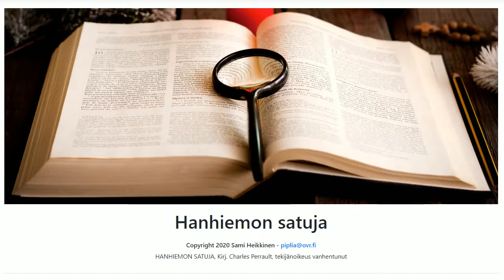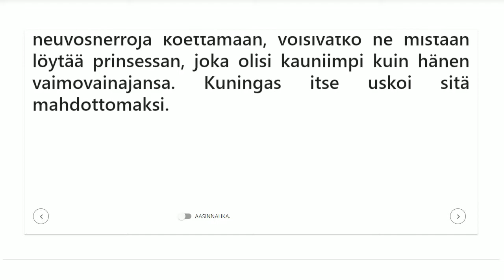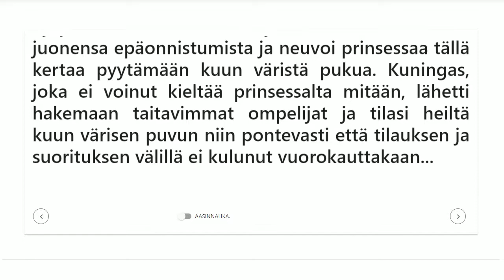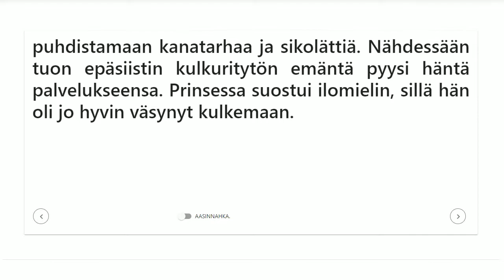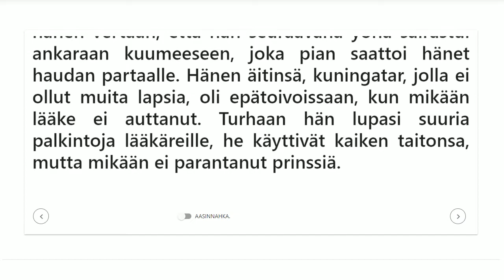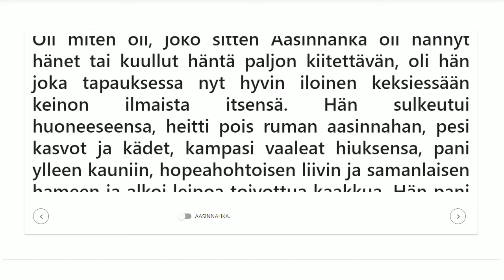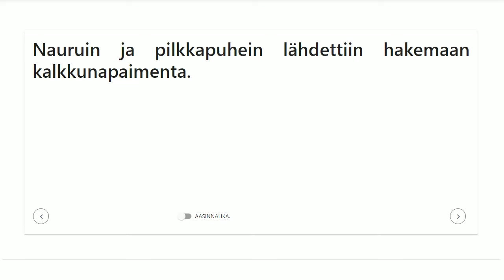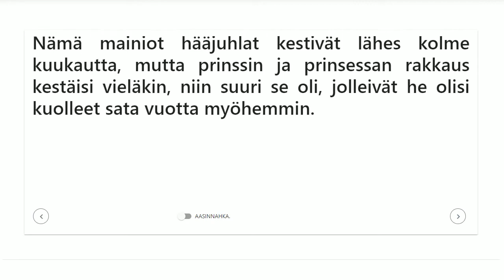Aasinnahka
Äänikirja: Aasinnahka, kirjasta Hanhiemon satuja, kirj. Charles Perrault.